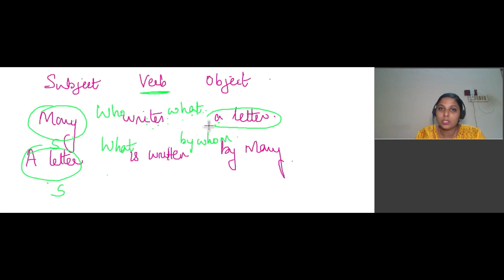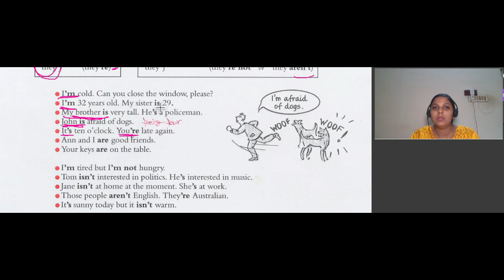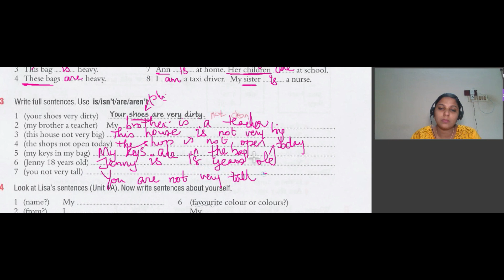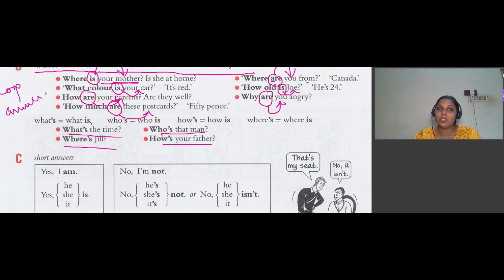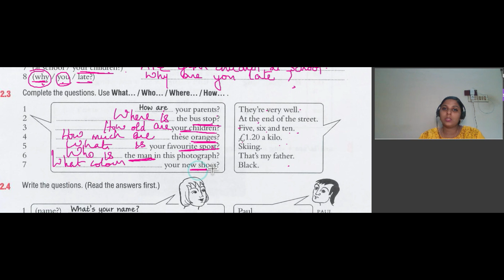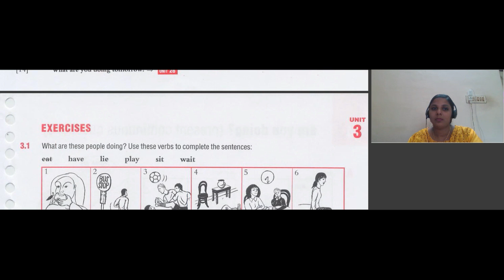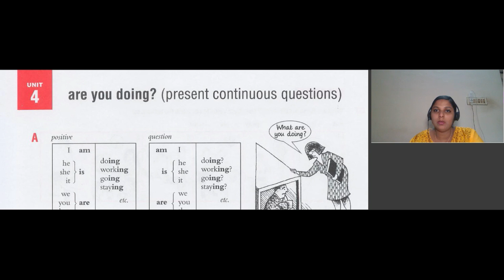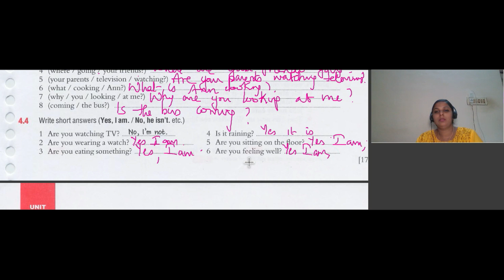Grammar - Part 1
This video contains the following topics of basic grammar
1. am/is/are
2. am/is/are (questions)
3. I am doing (present continuous)
4. are you doing? (present continuous questions)